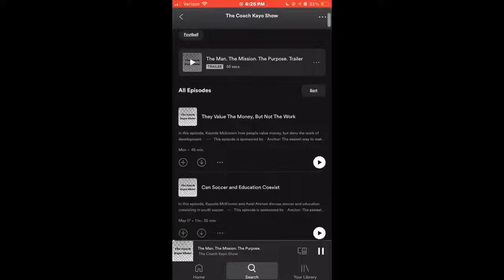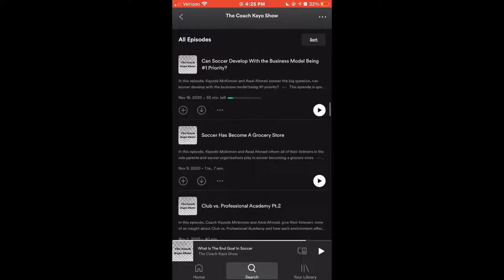Question & Answer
The Coach Kayo Show will be hosting a Q & A.